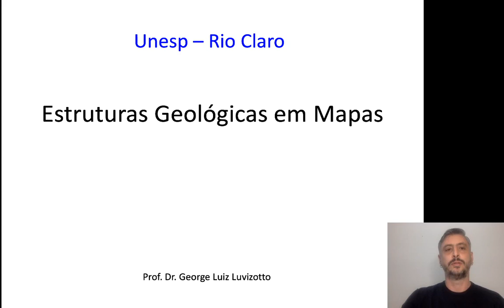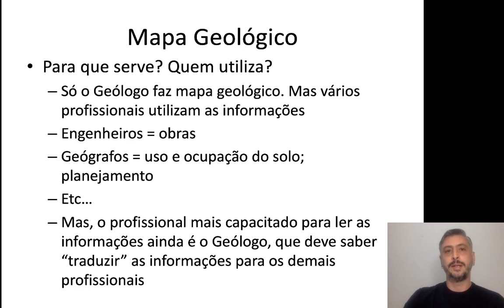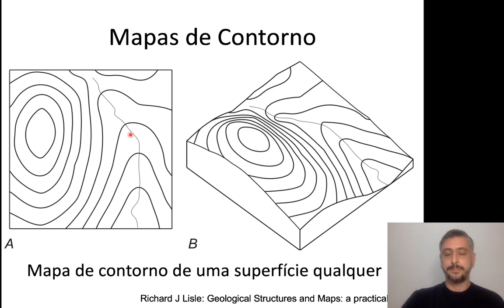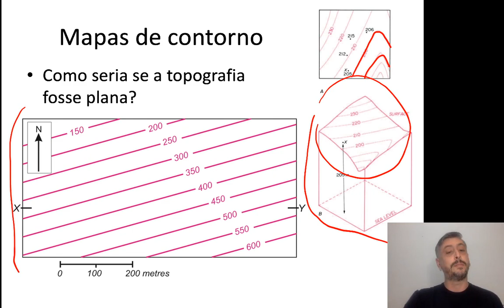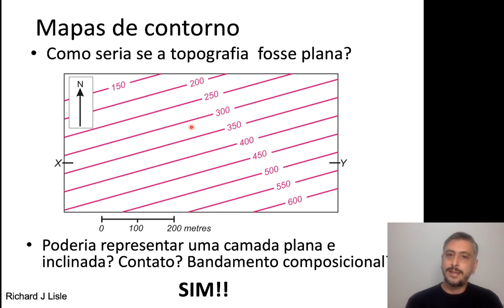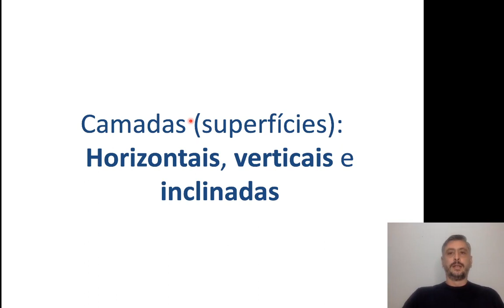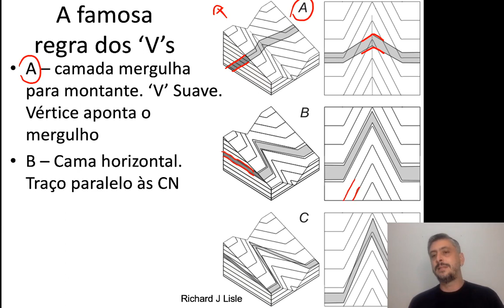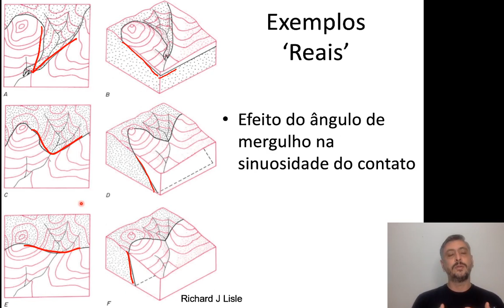Aula introdutória sobre mapas geológicos e horizontais de camada (contorno estrutural)